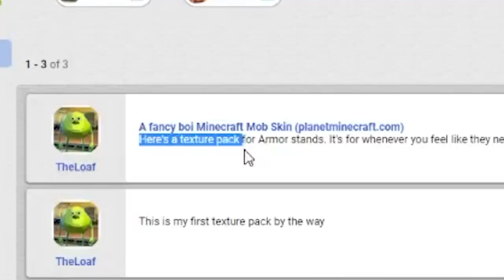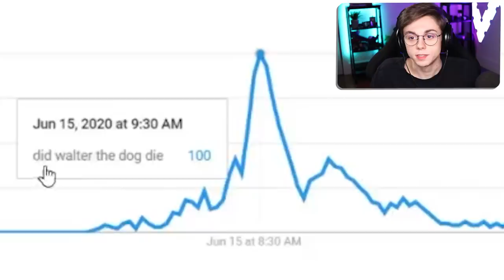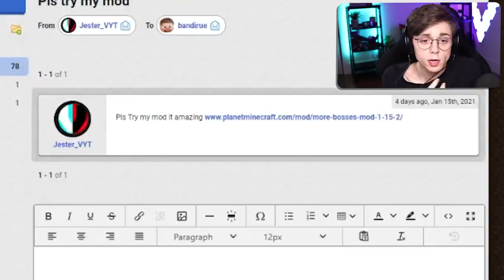STOP SENDING ME THESE MINECRAFT MODS..